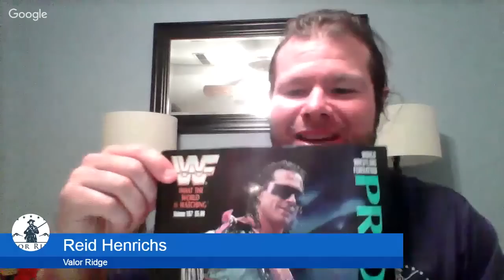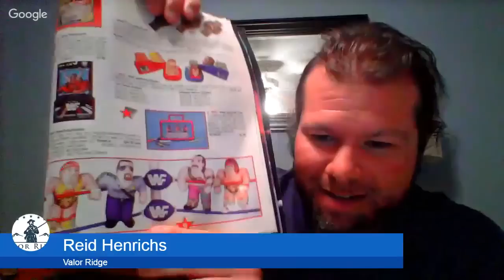Reid Henrichs of Valor Ridge / WMMF Podcast / Ep. 83